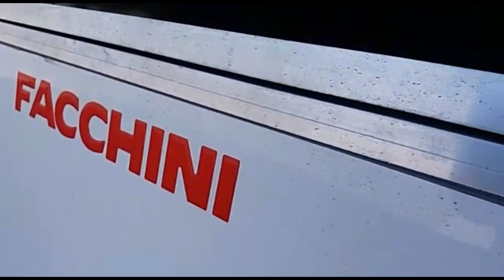A Viagem do maridão!!Jaqueline Caminhoneira Transben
Nesse vídeo pessoal acompanhem a viajem do meu marido até chegar em Cuiabá! Viagem conosco! Abraços